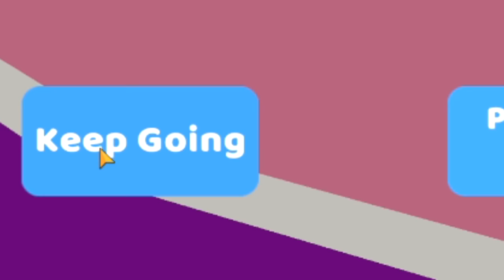Waarom Bestaat Dit Spel?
Dit spel blijft raar